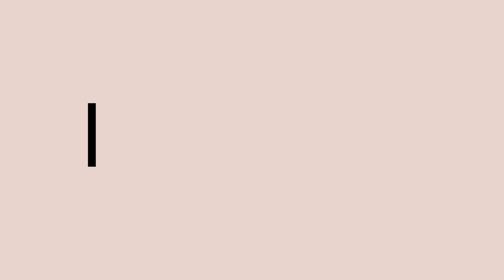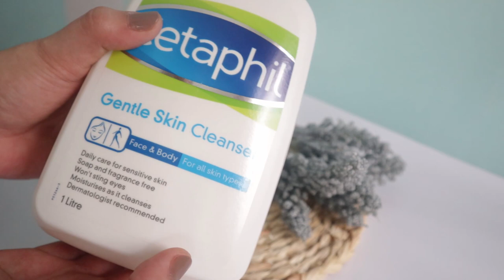CETAPHIL GENTLE CLEANSER VS CETAPHIL BABY MOISTURIZING BATH | BEST BABY CLEANSER | REVIEW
Hello Mommies,

I made a comparison review of the Cetaphil Gentle cleanser vs Cetaphil Baby Moisturizing bath. I hope this video is very helpful as mga new mommies diyan na naghahanap ng gentle cleanser for their babies.

I shared videos about motherhood, lifestyle, food, makeup,  product hauls, and product review and self-care and if you are interested in that kind of videos please subscribe to my channel by clicking the link below